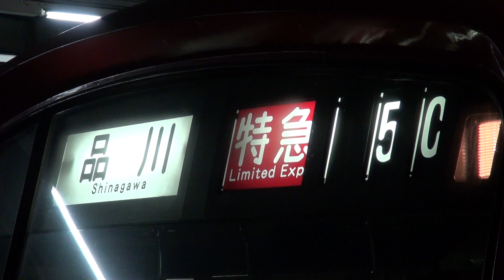【京急】2000形 2461編成 特急 品川行き 青物横丁発車 (FHD)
↓私のホームページです。是非ともお越しください。
↓私のブログです。是非ともお越しください。